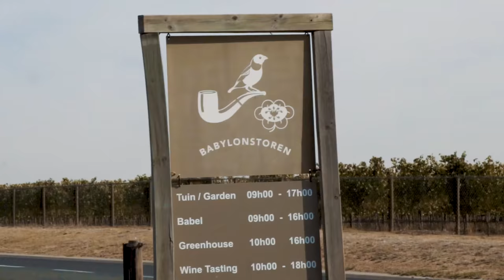Flavours of the Stellenbosch Cape Winelands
Explore South Africa's famous Cape Winelands near Stellenbosch on a tour that bottles up the best of the best!  Pair wine with artisan ice creams and biltong; and take in exquisite views along the way.